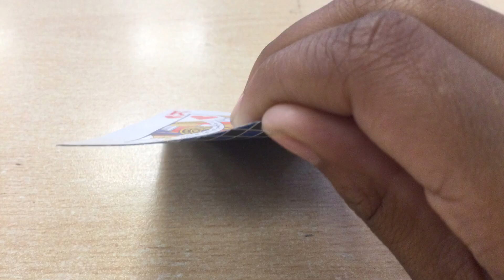Ohh Ohh Ohh it's magic 2